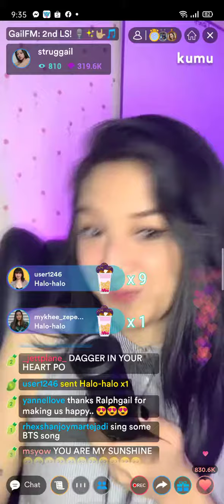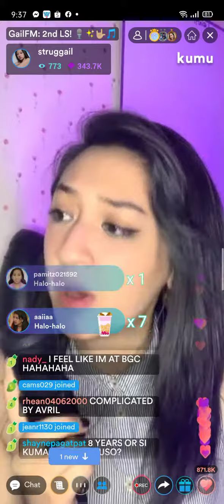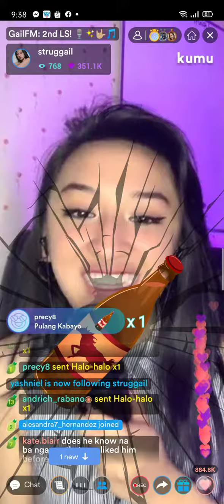Gail do Rap 💜